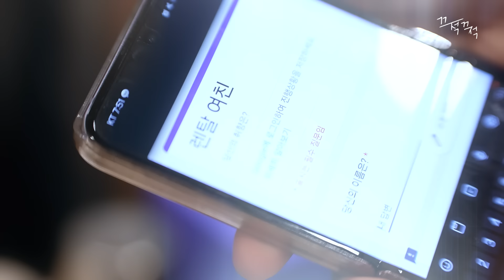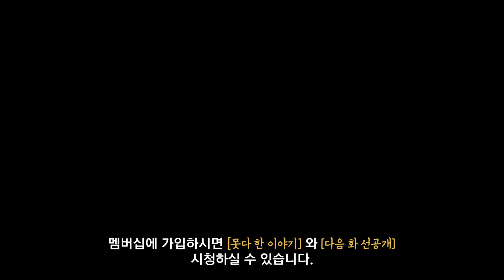여친이 되어드립니다 [렌탈 여친 EP.1]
신사 동인동 | 서울 강남구 언주로113길 14
플릭스 스튜디오